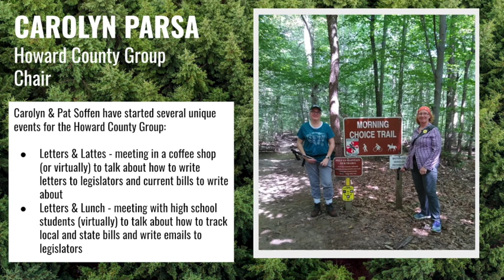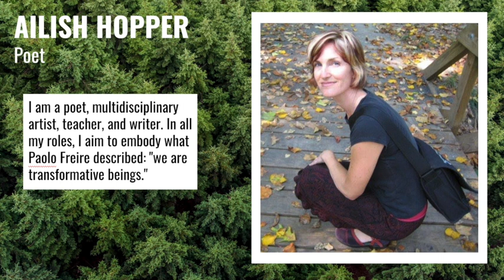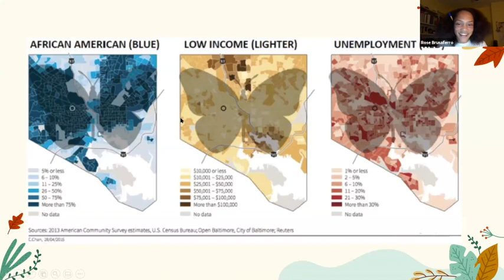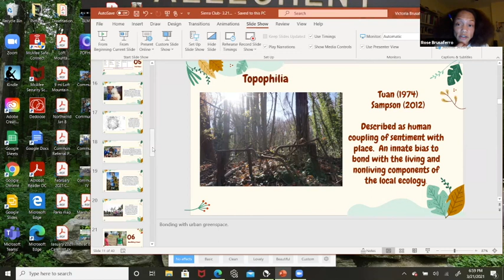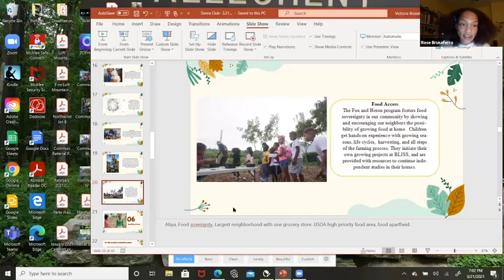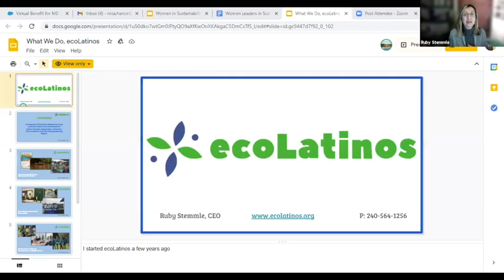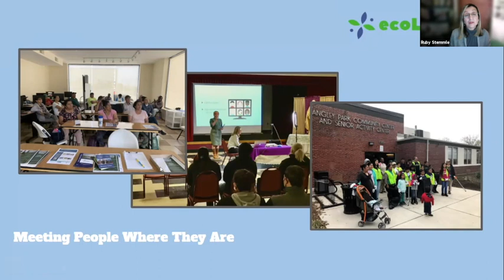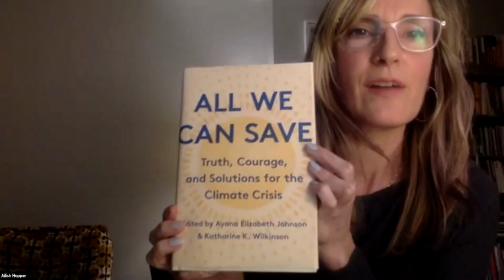Women Leaders in Sustainability Event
A celebration of camaraderie & inspiration honor the incredible women who work every day to shape the future of climate activism and sustainability in our beloved state. In a year when we were unable to celebrate these accomplishments in-person, we decided to bring these extraordinary women making Maryland HERstory directly to you!

Event recorded live Sunday, March 21 2021. Enjoy entertainment from local artists Deborah Spice Klein man, This is Lea, and hear the stories of incredible leaders like Delegate Brooke Lierman, Dr. Rose Brusaferro, Rabbi Nina Beth Cardin, Ruby Stemmle, Staci Hartwell and live reading by poet Ailish Hopper from her work featured in All We Can Save!